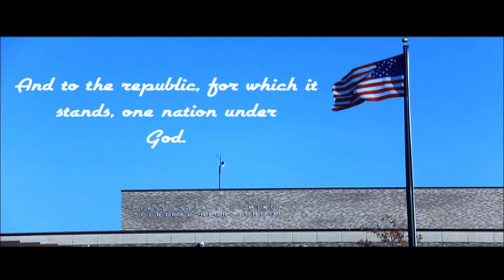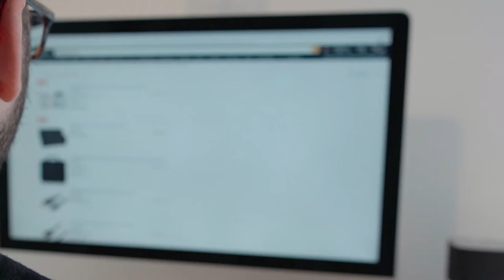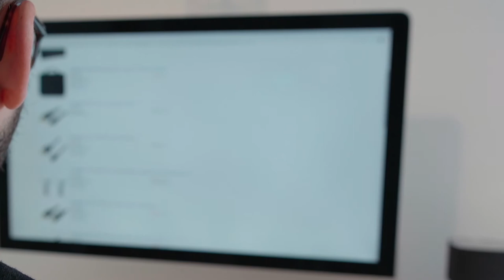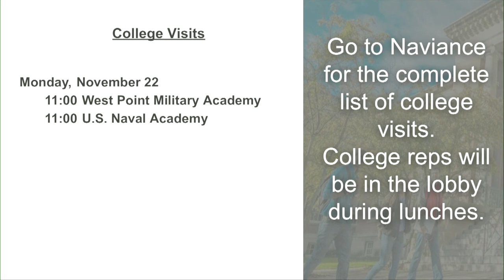11 22 Spartan News